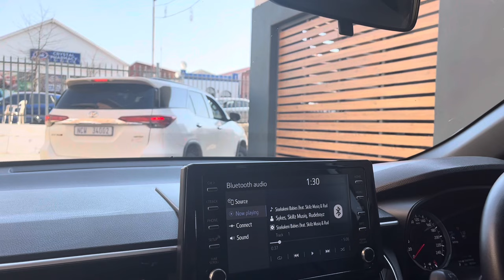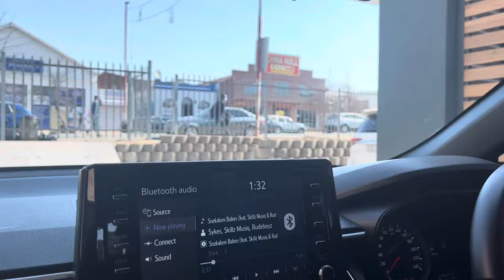Baecation | Our birthday Vlog | Granny Mouse Country House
Experience Granny Mouse Country House with us for our birthday.